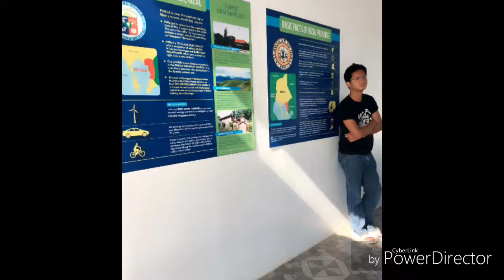Pillilia rizal rest day getaway